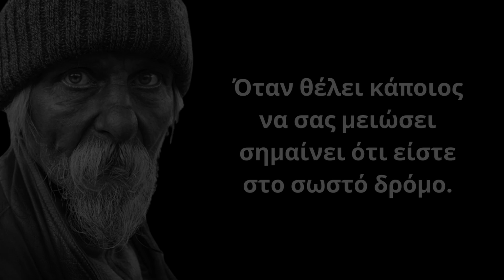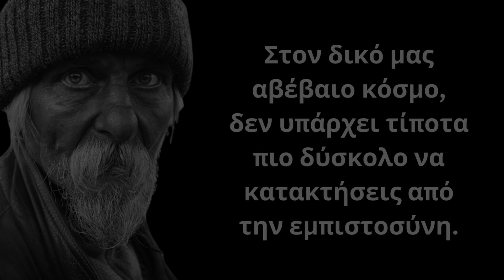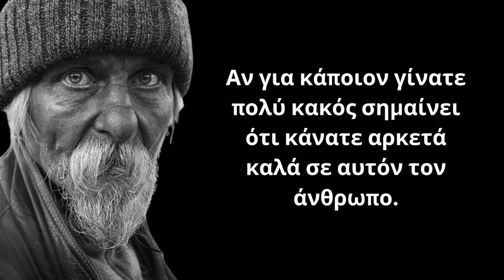ΔΥΝΑΤΑ και Εύστοχα Λόγια για την γυναίκα και τη ζωή που δεν έχετε ξανακούσει και θα σας εκπλήξουν!